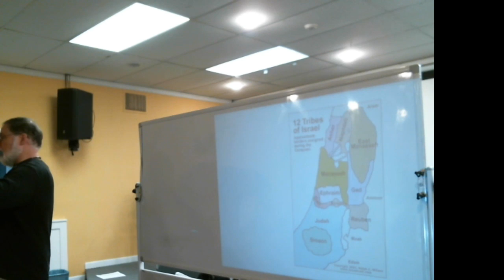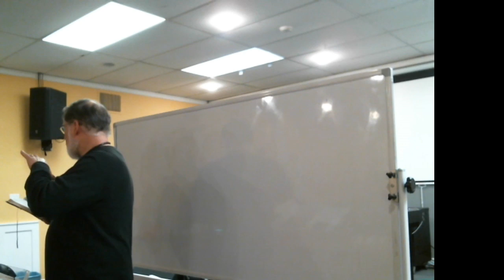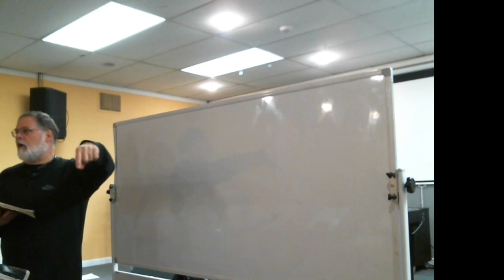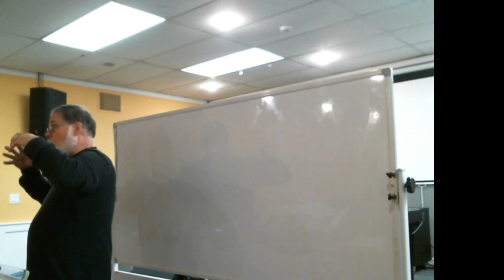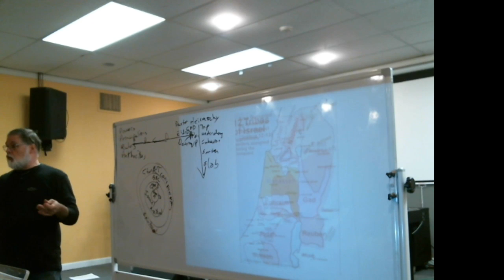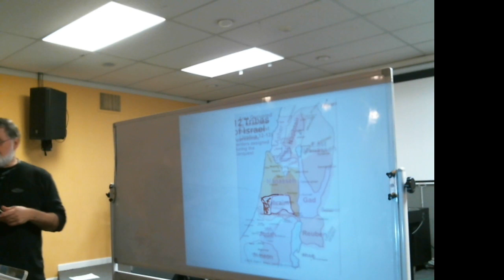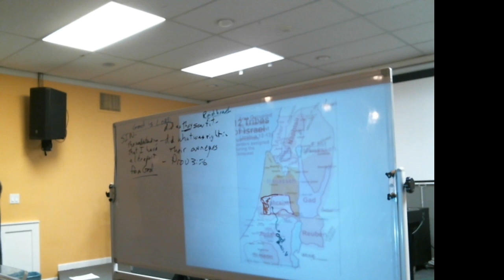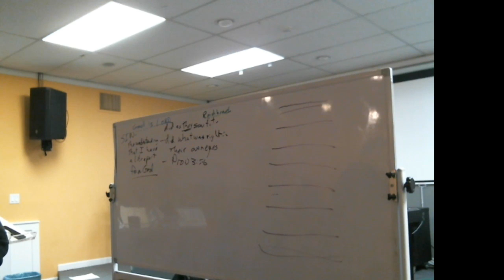Spring 2020 - Monday Night - Class 4 1-27-2020